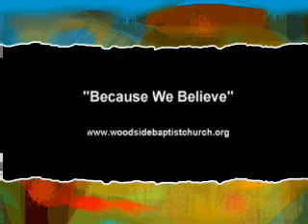because we believe4